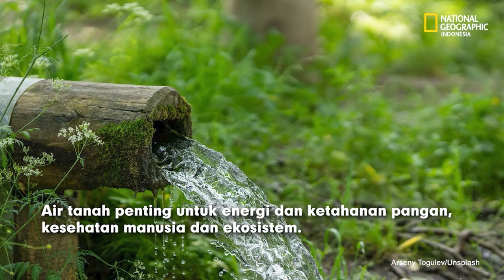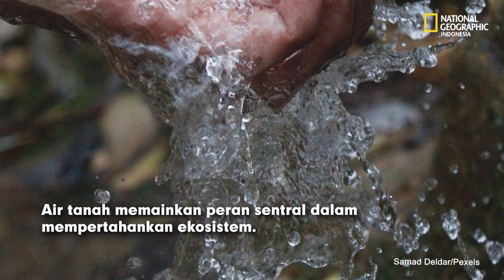Air Adalah Kehidupan, Seberapa Besarkah Cadangan Air Tanah Kita?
Bumi memiliki cukup air bawah tanah untuk membanjiri permukaan benua hingga kedalaman 180 meter.

Atau, air bawah tanah di Bumi juga mampu menaikkan permukaan laut di penjuru planet ini setinggi 52 meter. Akan tetapi, hanya ada persentasi kecil cadangan air terbarukan pada skala waktu manusia.

Ukuran cadangan air terbarukan ini tidak pernah diketahui sampai sekarang. Apakah cadangan air terbarukan ini dapat membantu pemerintah mengelola sumber daya air dalam menghadapi meningkatnya permintaan?

Riset oleh Mahandis Yoanata Thamrin.
Video oleh Lastboy
Narator oleh Silvia Triyanti Luis.
Video Editor oleh Zulfikar Muin